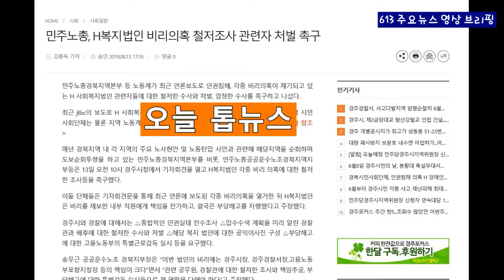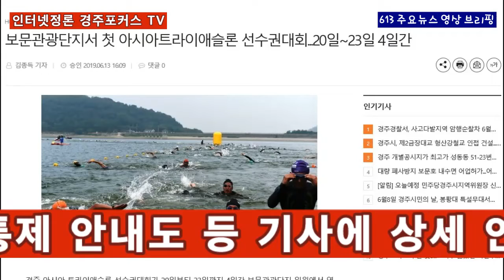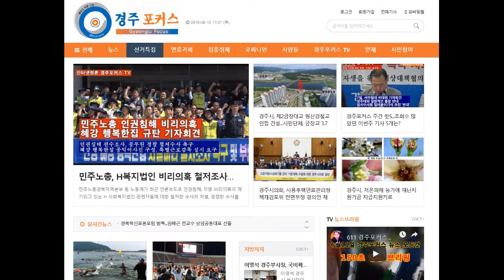613경주포커스 주요뉴스 영상브리핑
인터넷신문 경주포커스 6월13일 주요뉴스를 영상으로 브리핑 합니다.